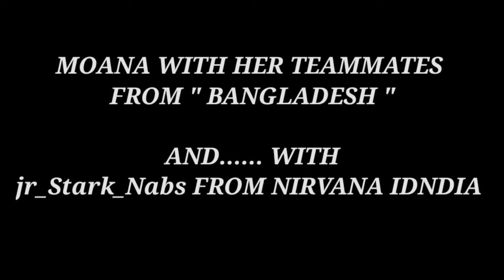MOANAGaming from Bangladesh and CoDM Nirvana together in CODmobile - with some Funny Moment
Hello Floks
as well as beautiful gamers, I am jr.STARK.Nabs from Nirvana India. my mision and vision is to promote our clan including ourselves and myself in worldwide

Music Name-
Nirvana INDIA OFFICIAL SOUNDTRACK©
Music created By - Gautam_Golder (Kolkata)
lead Guitarist of Morphine_India

jr_Stark_Nabs with Moana Gaming on her lobby